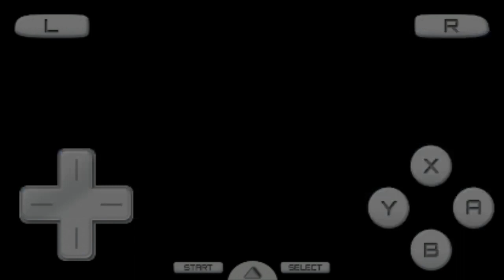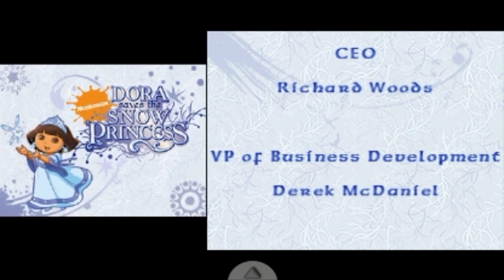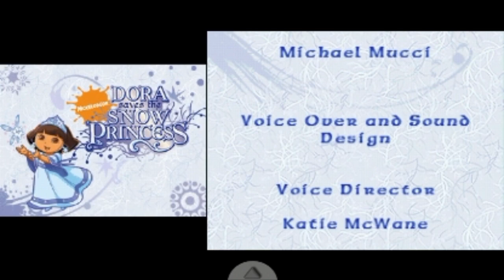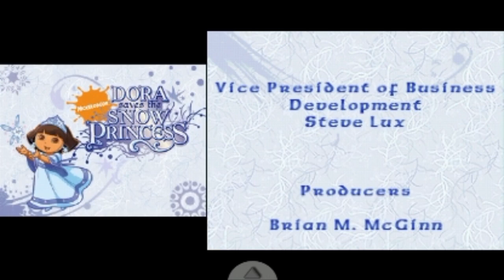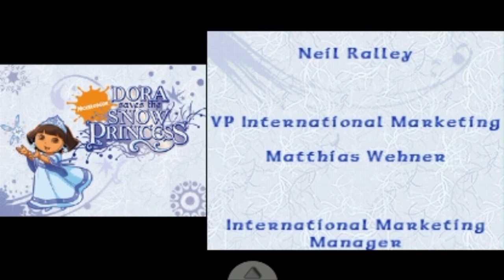DORA THE EXPLORER DORA SAVE THE SNOW PRINCES ; full game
*Name Game :* Dora The Explores : Save The Snow Princess
*Developer :* High Voltage Software
*Publisher :* 2K Play
*Series :* Dora The Explorer
*Platform :* Nintendo DS
*Release :* 2008
*Genre :* Action - Adventure
*Mode :* Single-Player